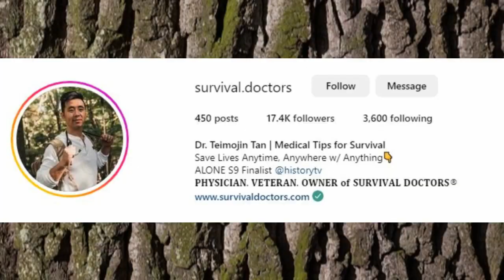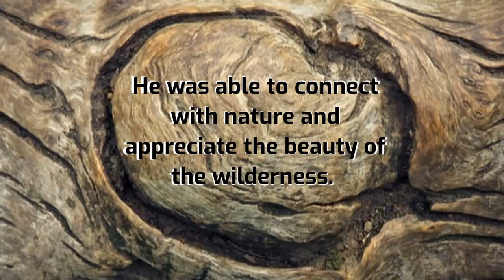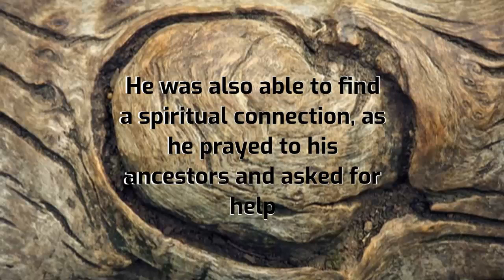Survival Skills 101: Meeting Your Basic Needs in Extreme Conditions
Survival Essentials: The 5 Crucial Needs You Must Prioritize🎯

💙 Did you know loneliness and isolation can significantly impact mental and emotional well-being?

🤗 Loneliness increases the risk of depression, anxiety, and other mental health disorders.
🤗 Strong social connections and meaningful relationships provide support, fulfillment,
       and a sense of belonging.

Survival Needs 🔔

1. Air: Consisting of oxygen within a particular range of pressure, concentration, and purity is vital to survival.
2. Water: Access to a safe, clean, and adequate water supply is necessary for human survival.
3. Food: Our food must be adequate in calorie and nutritional standards to sustain life.
4. Shelter: Since exposure to cold and heat can lead to hypothermia or hyperthermia, shelter which offers protection from extremes of heat, cold, intense sun, and prolonged precipitation is a human survival need.
5. Sanitation: Proper means for the removal of human waste helps protect from deadly toxins and pathogens and is critical in promoting human survival.
6. Sleep: Seven to eight hours of uninterrupted sleep each night is optimal for human survival.
7. Space: As humans, we require personal space. In addition to the requirement for shelter, or suitable indoor living space, humans need outdoor space, to avoid overcrowding and chaos.
8. Touch: As humans have evolved to interact in community settings, both hunting and gathering in groups, touch—as in a caress—is often considered a basic human survival need. In fact, empirical evidence has shown that touch is essential for the early growth and development of healthy humans.

Links:
🎯  Dr. Teimojin Tan

🎯  ALONE TEIMOJIN TAN
Season 9